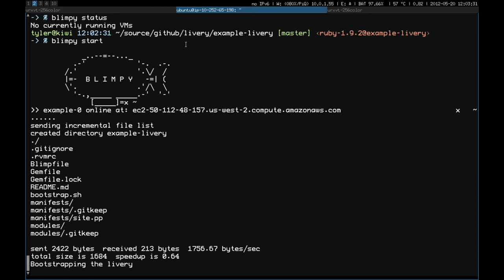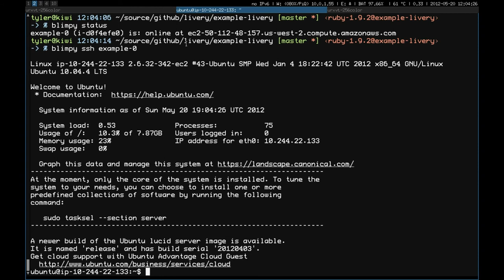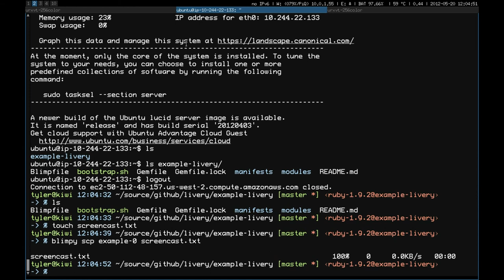Blimpy demo (0.3.5)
There is some slowness due to the connection speed I had at the coffee shop where I recorded this. :(